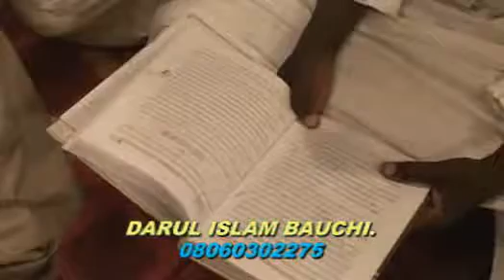ADDA'U WADDAWA 7 Daga Malam Ahmad Tijjani Yusuf Guruntum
Cututtuka Da Maganin Su Na 7